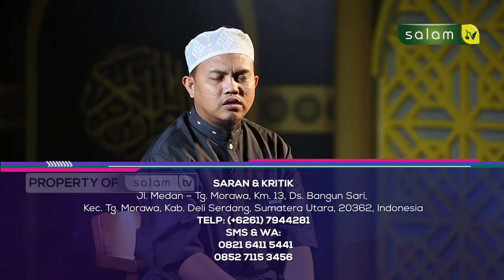Nu'min Sa'ah : Usaha Yang Tak Pernah Rugi - Ustadz Indra Zulheri, S.Pd.I